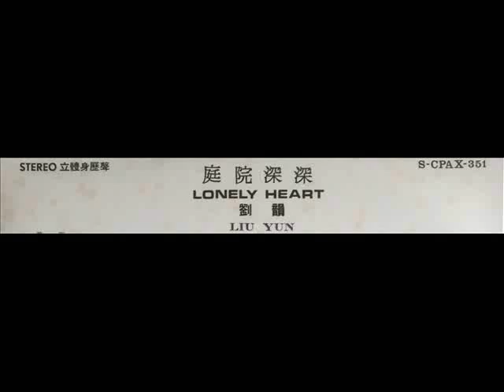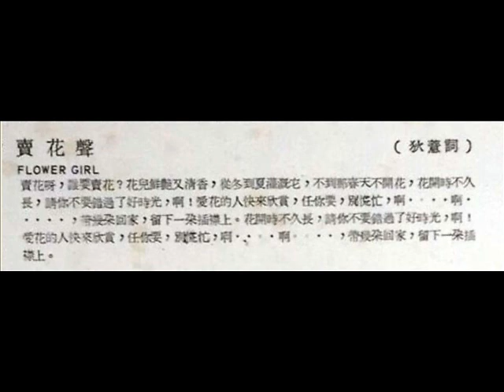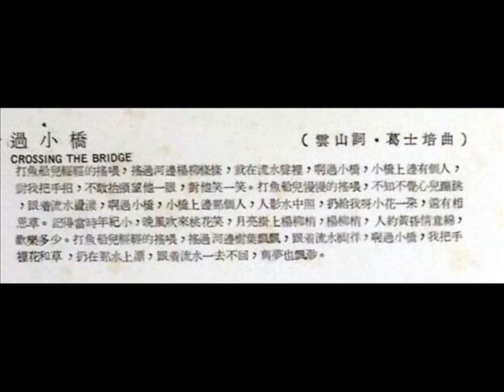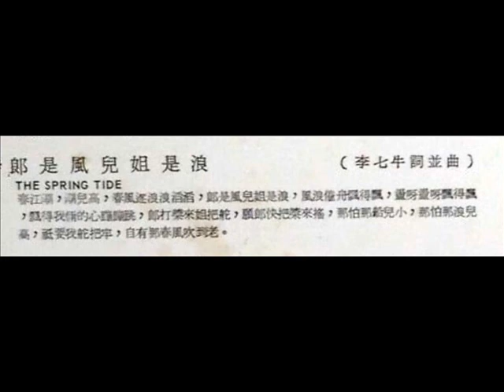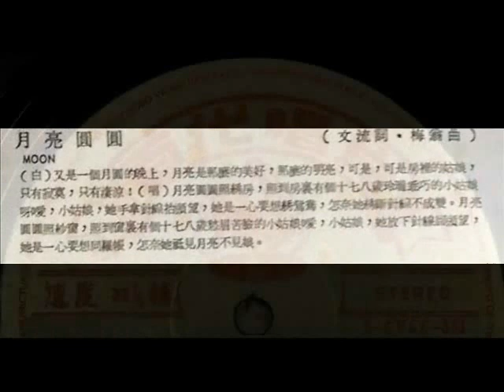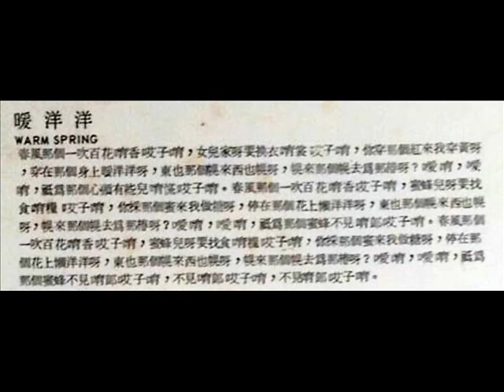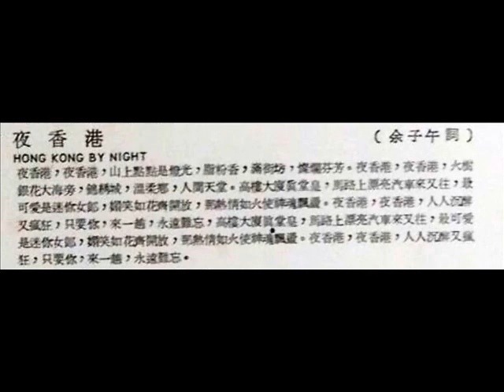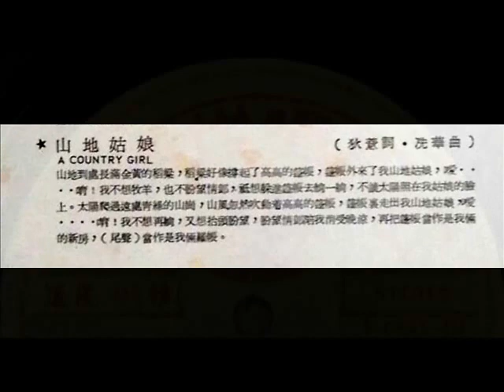1970年 刘韵 - 「庭院深深」专辑 (12首)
Liu Yun was known as the Queen of "Hsiao Diao" (小調歌后). She was born in 1941 and is the younger sister of Shardan by three years. She continues to perform occasionally in concerts in Malaysia. She was known for her interpretations of  Zhou Xuan songs. and worked on many film soundtracks as well as recording her own albums. In 1957, she won a prestigious singing competition with the song "Bee Box"and in 1958 began her recording career with EMI.

刘韵  - 「庭院深深」专辑
Label: EMI (Pathe) Records   (百代唱片) ‎– S-CPAX 351
Format: Vinyl, LP
Country: Singapore
Released: 1970

Tracklist :-

01.庭院深深
02.卖花声
03.过小桥
04.登高山
05.郎是风儿姐是浪
06.千朵桃花一树红
07.月亮圆圆
08.暖洋洋
09.妹是花一朵
10.夜香港
11.明知失恋是痛苦
12.山地姑娘

Arranged By Conductor: Vic O Cristobal